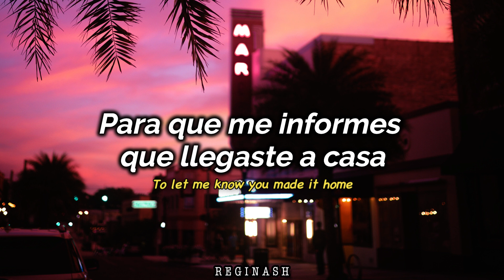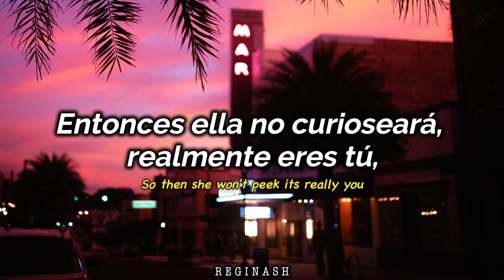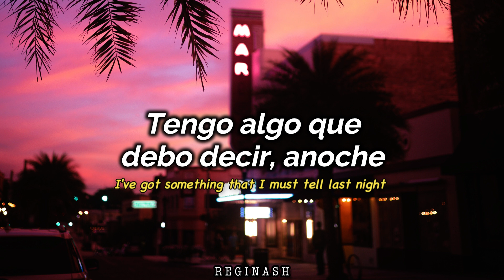Stevie Wonder - Part-Time Lover | Subtitulos en español e ingles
MAS CONTENIDO

🔷 Playlist Spotify Música de los 80's y 90's en inglés: 💚🍀

LETRA:
Call up, ring once, hang up the phone
To let me know you made it home
Don't want nothing to be wrong with part-time lover
If she's with me i'll blink the lights
To let you know tonight's the night
For me and you my part-time lover
We are undercover passion on the run
Chasing love up against the sun
We are strangers by day, lovers by night
Knowing it's so wrong, but feeling so right
If i'm with friends and we should meet
Just pass me by, don't even speak
Know the word's "discreet" when part-time lovers
But if there's some emergency
Have a male friend to ask for me
So then she won't peek its really you my part-time lover
I've got something that I must tell
Last night someone rang our doorbell
And it was not you my part-time lover
And then a man called our exchange
But didn't want to leave his name
I guess that two can play the game
Of part-time lovers
You and me, part-time lovers
But, she and he, part-time lovers